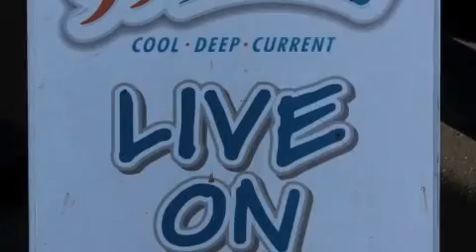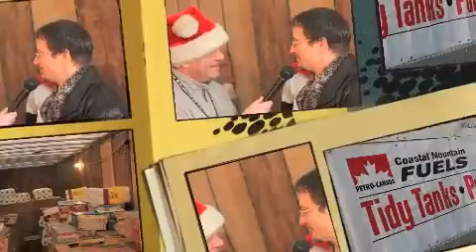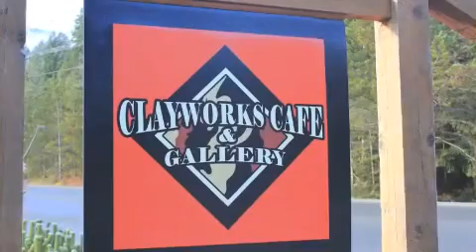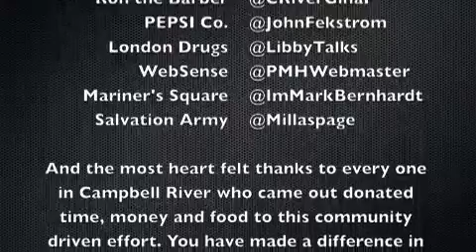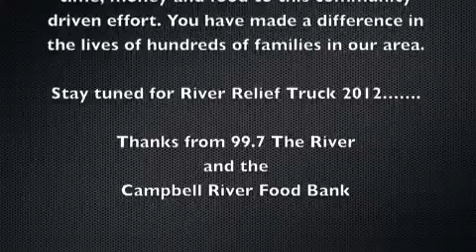River Relief 2011 (rough cut).m4v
The rough cut of 99.7 The River 2011 River Relief Truck in Campbell River, BC